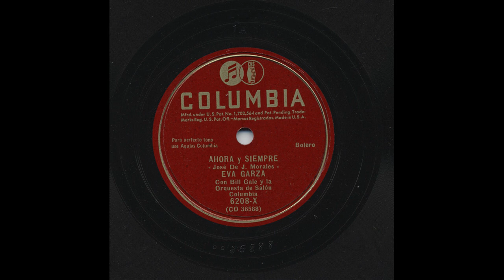Eva Garza - Ahora Y Siempre - Columbia 6208-X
Title: Ahora Y Siempre
Artist: Eva Garza
Accompaniment: Con Bill Gale y la Orquesta de Salón Columbia
Record Label: Columbia
Catalog Number: 6208-X
Matrix Number: CO 36588
Recording Format: 78

View more information about this and other recordings at the University of California at Los Angeles' Frontera